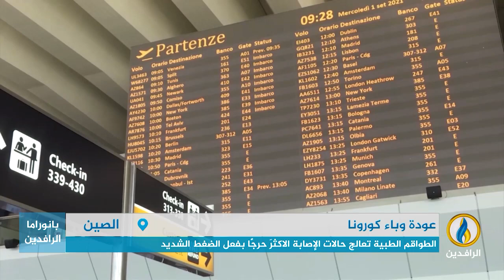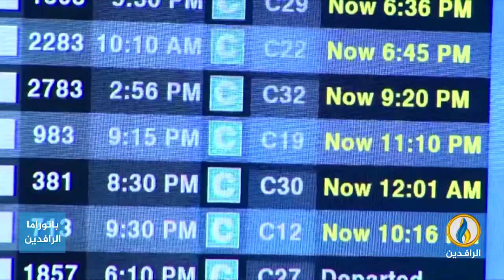تقرير إخباري.. الصين في مواجهة وباء كورونا مرة أخرى ومستشفيات بكين تغص بالمصابين.